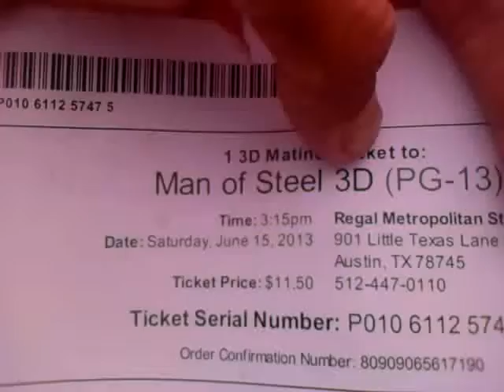Supersauce and the Fedora - Man of Steel, Before it rocks!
Father's day weekend and it's Man of Steel and us before watching.